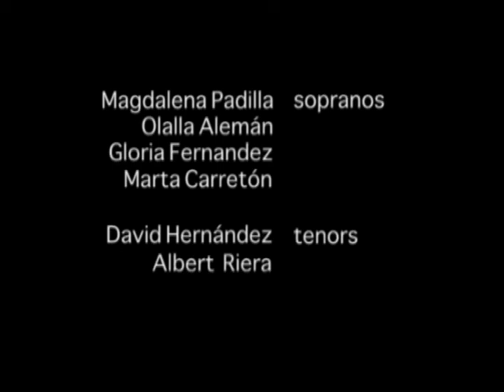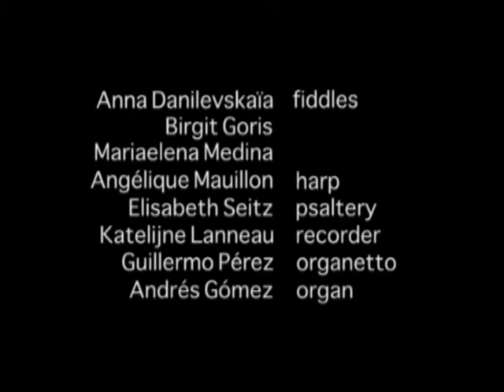CANTO CORONATO - live (Gijón 2008)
Canto Coronato, founded and directed by David Catalunya, is a vocal and instrumental ensemble devoted to the performance of Late Medieval polyphony.

CANTO CORONATO
Magdalena Padilla, soprano
Olalla Alemán, soprano
Gloria Fernández, soprano
Marta Carretón, soprano
David Hernández, tenor
Albert Riera, tenor
Anna Danilevskaïa, fiddle
Birgit Goris, fiddle
Mariaelena Medina, fiddle
Angélique Mauillon, harp
Elisabeth Seitz, psaltery
Katelijne Lanneau, recorder
Guillermo Pérez, organetto
Andrés Gómez, organ
David Catalunya, direction